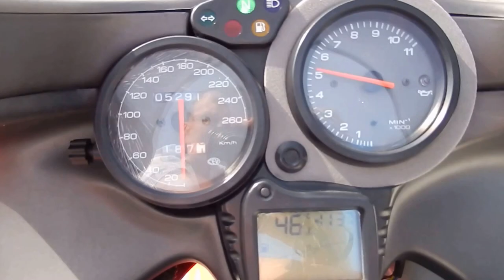B6176 DUCATI ST2